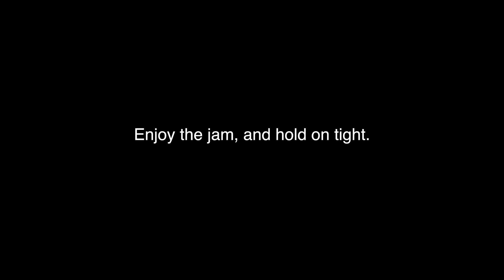The Best Guitar Players on YouTube (and me) EPIC JAM